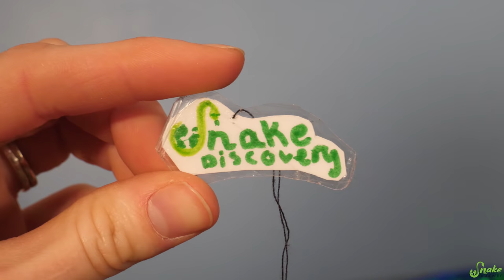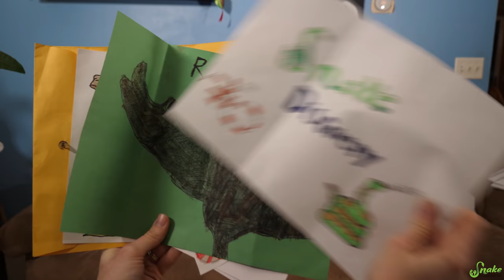Fan Mail Opening! (Part 2)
We received so many thoughtful letters, drawings, gifts, etc., that we had to do another Fan Mail Opening video to thank you all! You guys are amazing!! And quite talented, too!